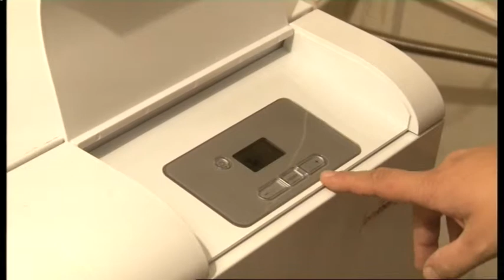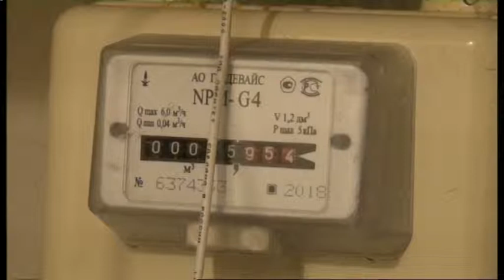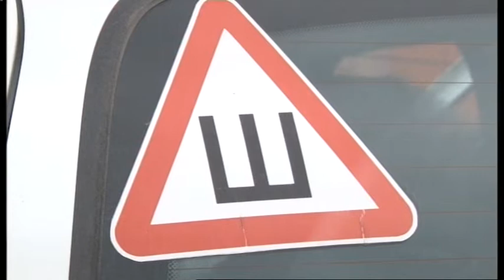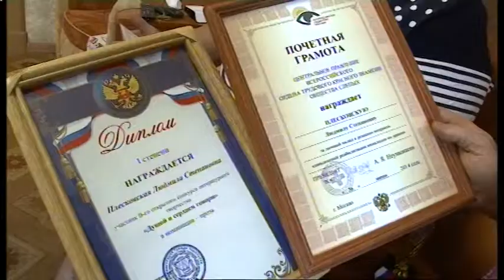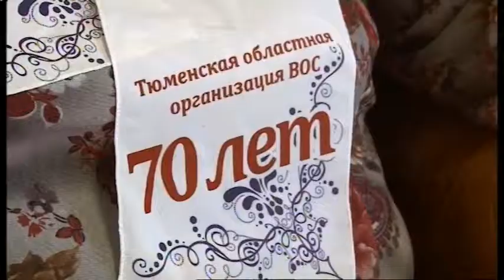ДЕНЬ 15 10 2018